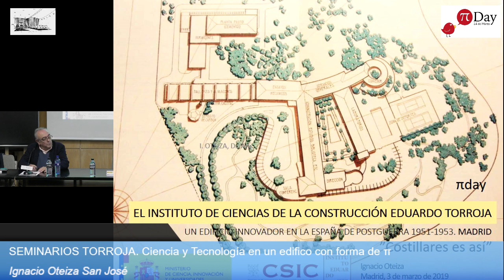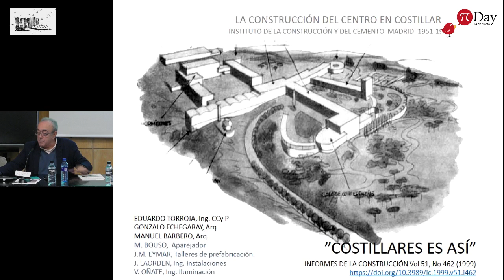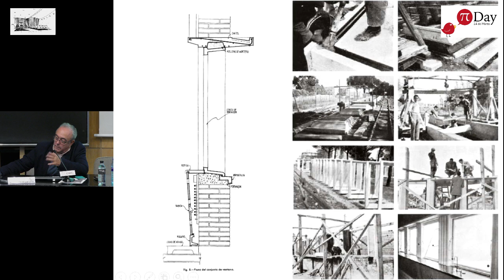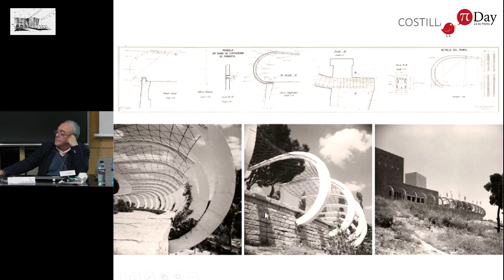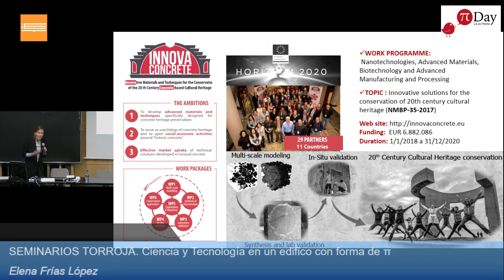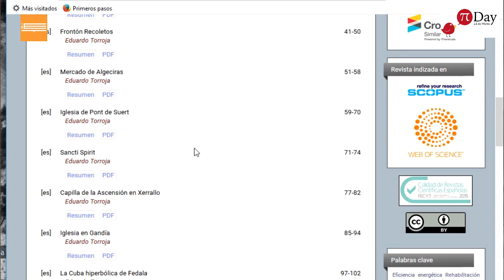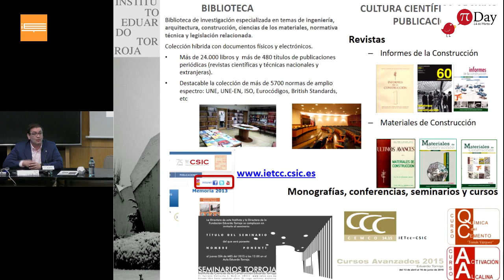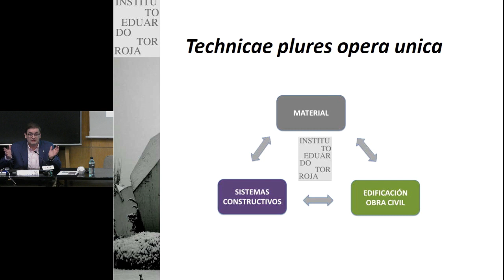SEMINARIO TORROJA “Ciencia y Tecnología en un edifico con forma de π”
Aula Torroja 14 de marzo de 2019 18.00h  Seminario Torroja Extraordinario “Ciencia y Tecnología en un edifico con forma de π” Ignacio Oteiza del grupo Sistemas constructivos y habitabilidad en edificación IETCC-CSIC guiará por las particularidades arquitectonicas de este edifico con forma de la la letra PI.  Angel Castillo director del IETCC-CSIC abordará la descripción de la estructura y funciones del Centro de Investigación que alberga el edifico Costillares. Y por último Elena Frías López de la Unidad de calidad en la Construcción presentará la nueva visita virtual que estará disponible en red y que ha sido desarrollada dentro del proyecto InnovaConcrete liderado en el IETCC .